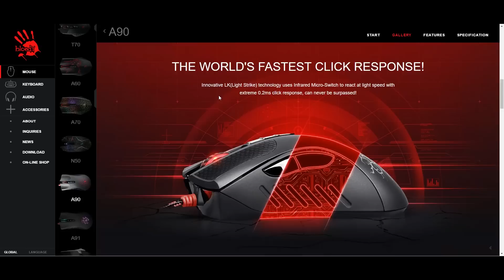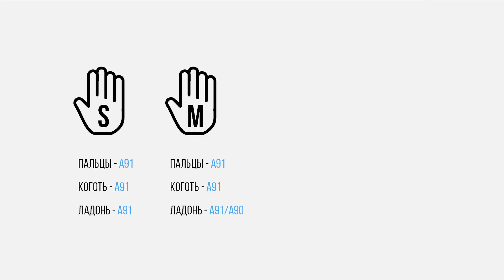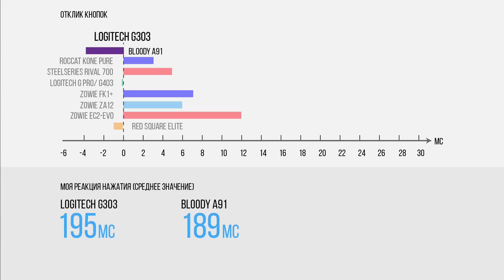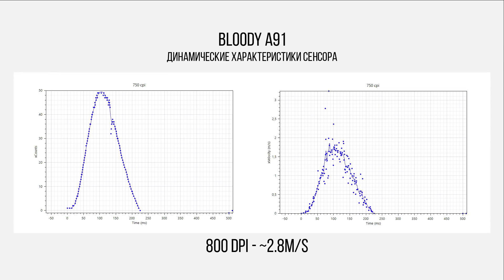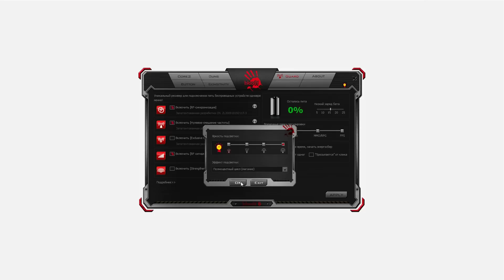Обзор мышки Bloody A91. Альтернатива EC2 за 1/4 цены?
Обзор оптической игровой мышки Bloody A91 на оптических переключателях!